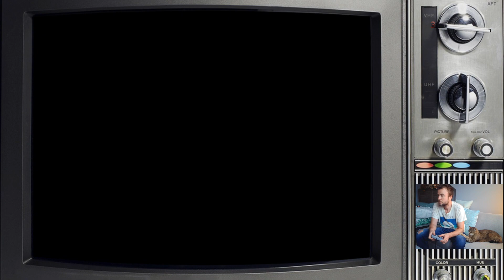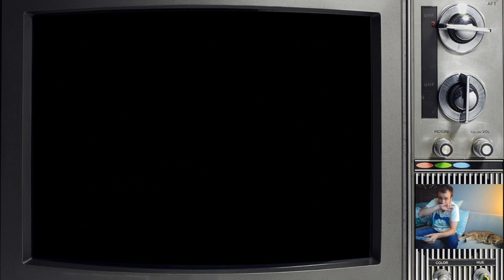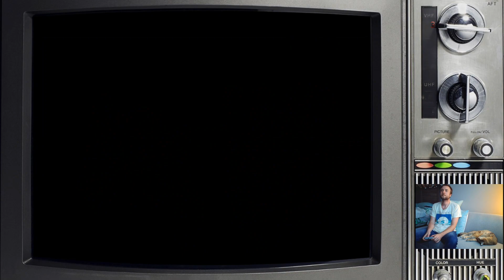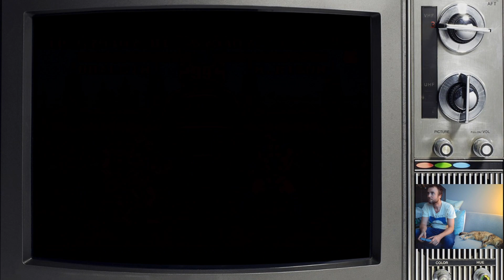Street Fighter II with Dhalsim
Longplay of Street Fighter II on original Super Nintendo console to unlock Dhalsim's video. With the goal of winning with every character in 20 fights or less again this one was really close, Vega and M. Bison were very hard fights.